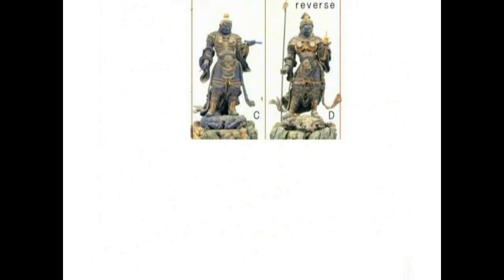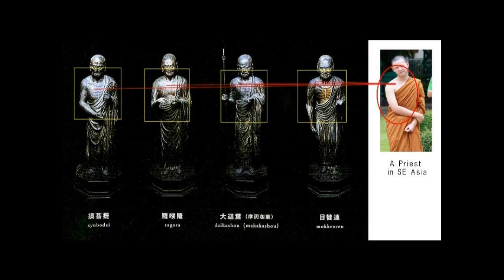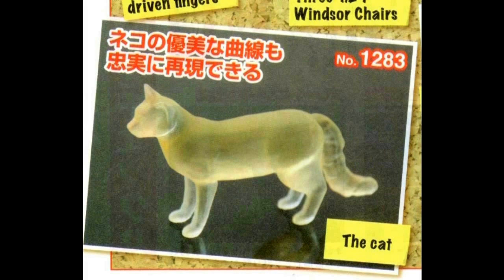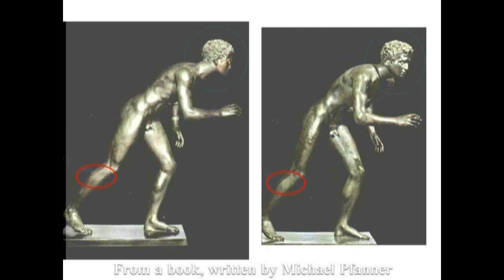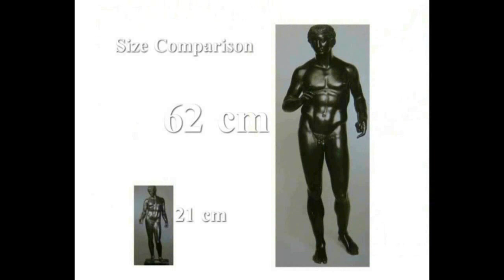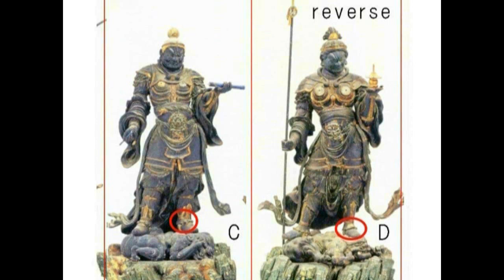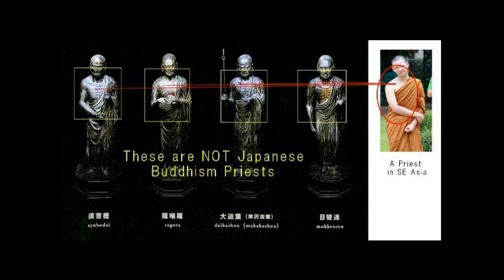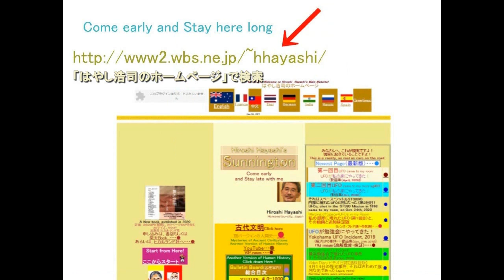4217【01R】Greek Sculpture in Japan+KaiKei Sculptor日本にもあったギリシヤ彫刻＋謎の彫刻師・快慶＝コンピュータ製造説Hiroshi Hayashi JP